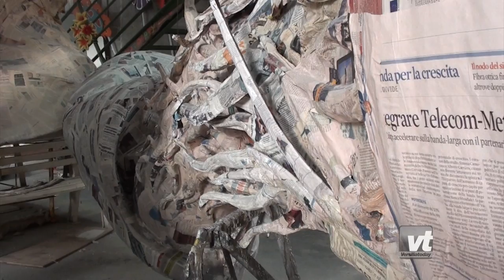Fratelli Cinquini - La guerra dei poveri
I fratelli Cinquini presentano la loro costruzione in concorso per il Carnevale di Viareggio 2013. Intervista (a Umberto Cinquini) di Simone Pierotti, riprese e montaggio di Marco Pomella per VersiliaToday.